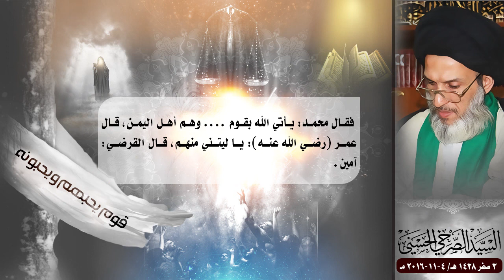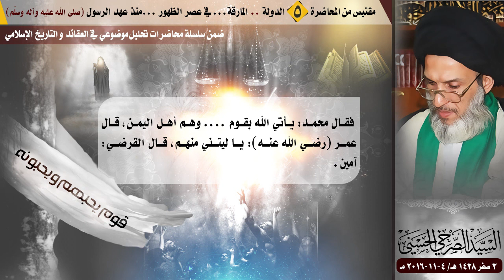بسبب الارتداد سيأتي الله بقوم يحبهم ويحبونه يا مارقة آخر الزمان!!!